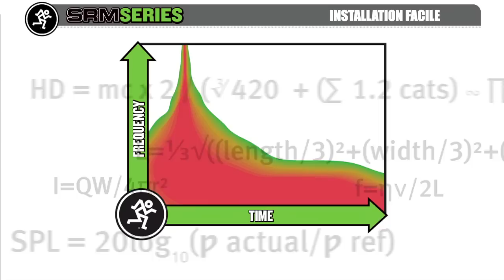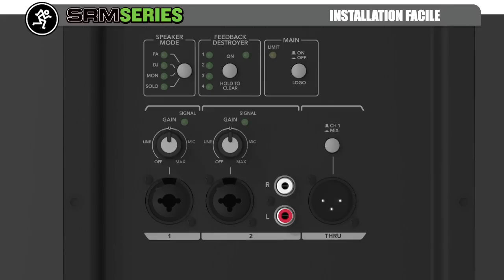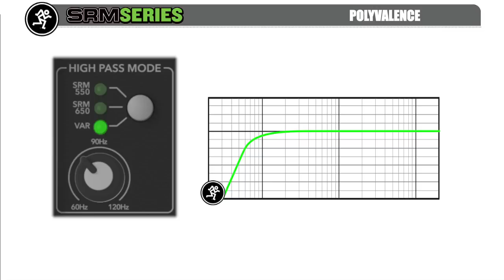MACKIE SRM Series : solides comme le roc ! ( La Boite Noire )